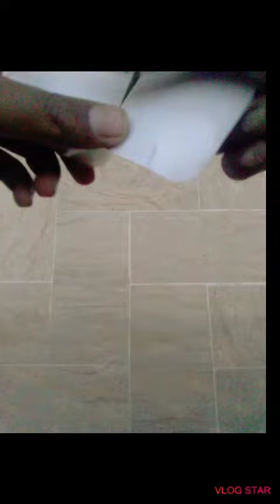Unboxing smallest mp3